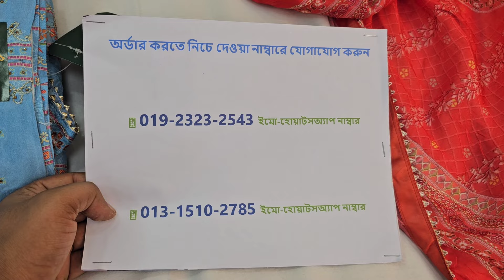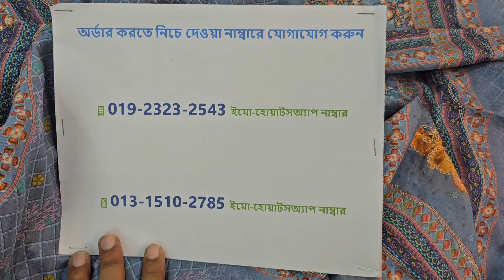indian most beautiful RED COLOUR dress 🎉 RAKHI Catalogue🎉 new dress collection 2024 in Bangladesh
শপ এড্রেসঃ
🏠১ নাম্বার আউটলেট এড্রেসঃ
➡️ফয়সাল টেক্সটাইল